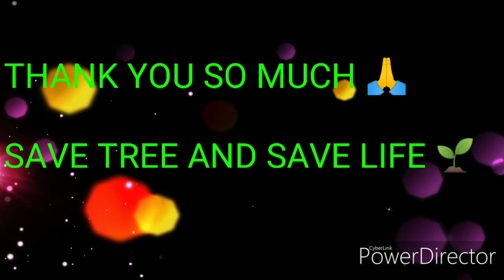Succulents/beautiful succulent plants.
succulents plants .